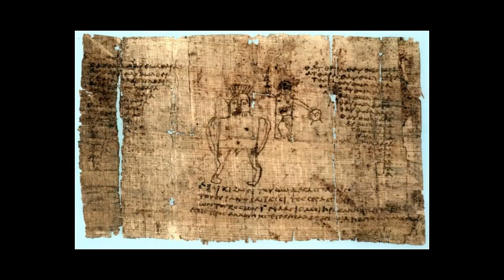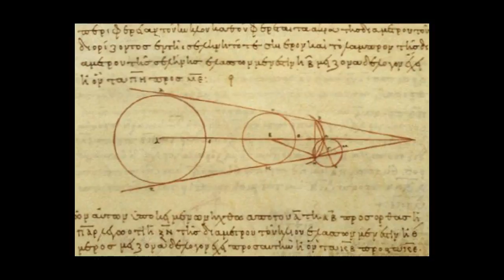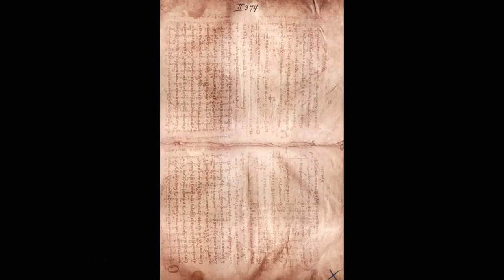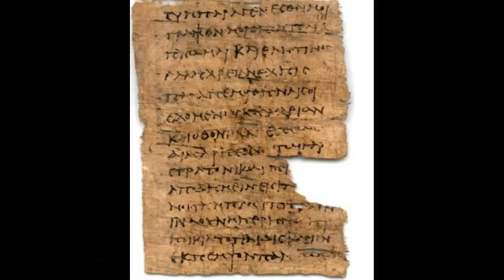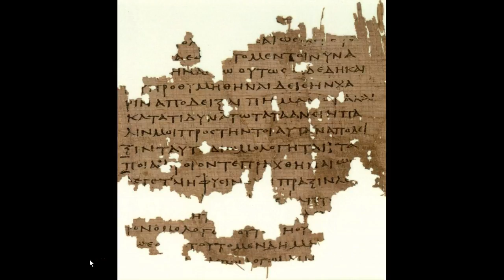Classical Greek Thought